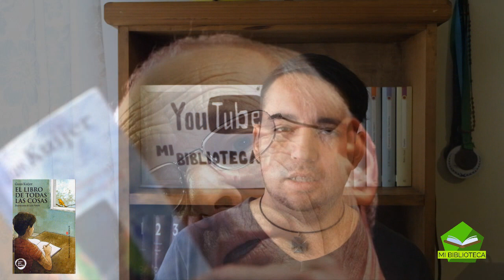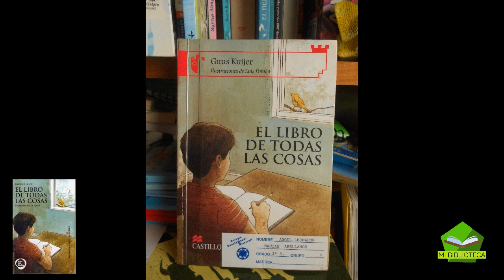Reseña "El Libro De Todas Las Cosas" (Guus Kuijer)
Conoce la historia de Tomás, un niño de 9 años que ve cosas que los demás niños no pueden.